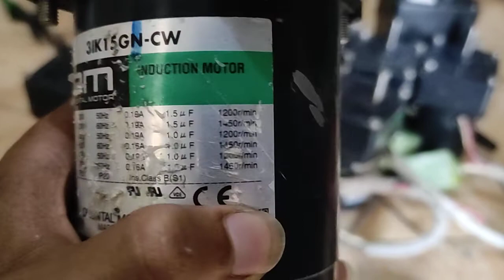oriental motor gear head dinamo motoe ac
Ready dinamo motor ac, dc berbagai macam model beantuk dan ukuran seperti alat penggerak dan jugak penggerak kreatif lainnya

📍 tambak pring barat tengah gg 2 no. 2 asemrowo surabaya

Untuk harga penjualan bisa melalui link di bawah

 bisa cod lokasi yg dekat" Saja
Di jamin mantul bos ku😁